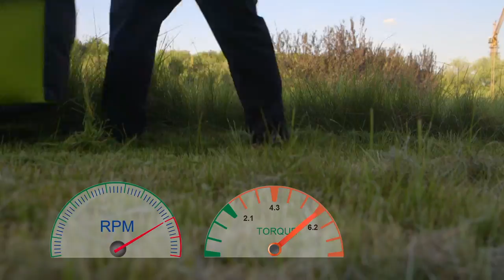G-Force 120V Akkusystem Akkurasenmäher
Effizienz, enorme Mähleistung und höchster Komfort:
Die neuen Rasenmäher XR 120 sind derzeit die stärksten
Akkurasenmäher von G-Force, ausgestattet mit hoch effizienten
120 Volt Lithium-Ionen-Akkus von Samsung® mit
einer Gesamtleistung von 600 Wattstunden und einer intelligenten
Motorsteuerung ACT (Adaptive Cutting™ Technology),
die je nach Grashöhe die Motordrehzahl automatisch